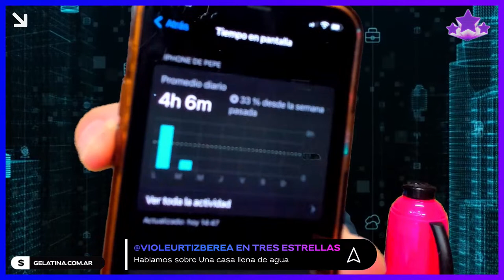VIOLETA URTIZBEREA EN TRES ESTRELLAS CON PEDRO ROSEMBLAT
Vino Violeta Urtizberea a TresEstrellas a charlar con Pedro Rosemblat, Ivana Szerman y Marcos Aramburu.